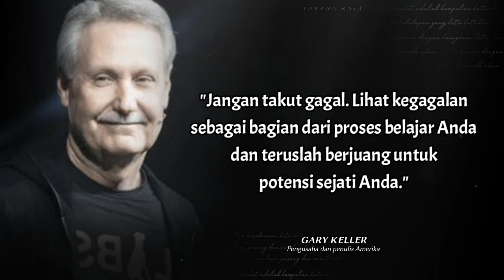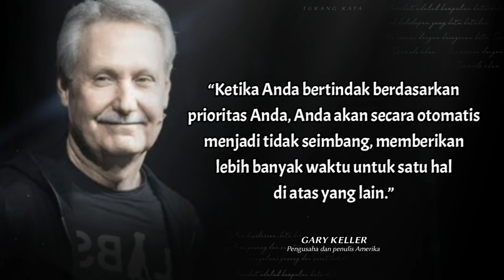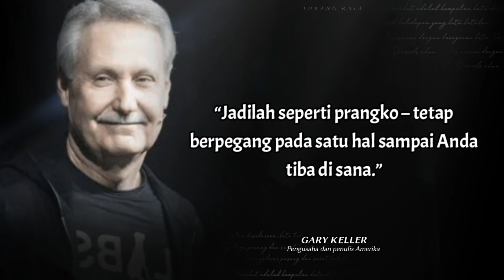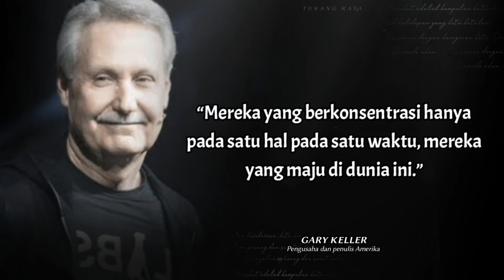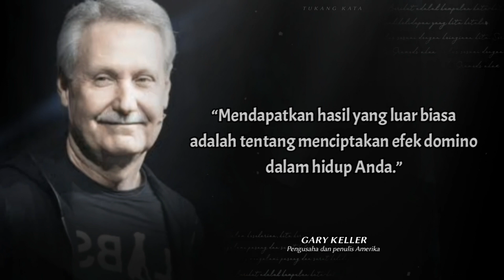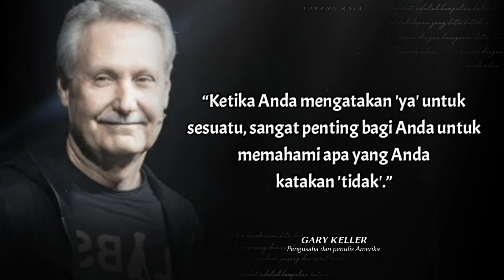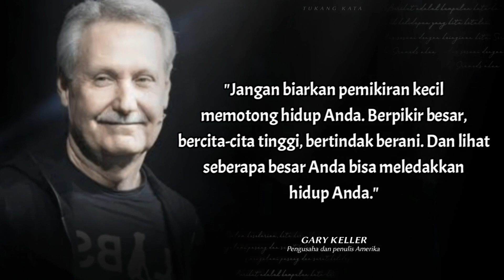Kata-kata Motivasi Sukses Gary Keller yang Akan Mengubah Hidup Anda || Sangat Menginspirasi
Gary Keller adalah seorang pengusaha Amerika dan penulis buku terlaris . Dia adalah pendiri Keller Williams , yang merupakan perusahaan real estat terbesar di dunia berdasarkan jumlah agen tetapi kedua dalam volume penjualan tertutup, dan unit yang terjual.

Gary Keller juga kerap memberikan motivasi kepada banyak orang. Banyak dari kata-kata motivasi Gary Keller yang mampu menjadi pendorong dan membangkitkan semangat setelah merasa terpuruk.